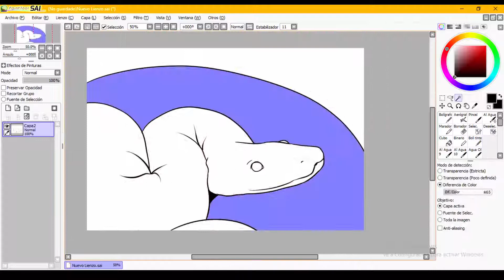30 Days Drawing Challenge SpeedPaint | Day 6: Your Favourite Animal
Rambutan's 30 Days Drawing Challenge SpeedPaint | Day 6: Your Favourite Animal - Snakes

If you want to try it out by yourself you can download the challenge from Rambutan facebook